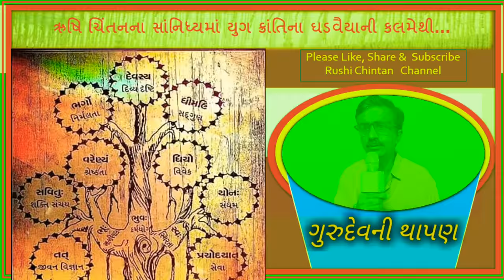ગુરુદેવની થા૫ણ, गुरुवर की धरोहर (लेख)| Guruvar Ki Dharohar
motivational stories
gayatri chalisa
motivational video,
motivational video
stress,
spirituality,
vicharon ko kaise control kare
shantikunj video,
dr chinmay pandya,
shantikunj live
motivational speech,
motivational video,
best motivational speech,
motivatinal speech
art of living,
gayatri,
all world gayatri parivar
shantikunj song
gayatri mantra,
gayatri pariwar,
gayatri,
gayatri mantra
spiritual advice,
shanti kunj,
प्रज्ञा पुराण कथा
મહાન સંતો
વિચારક્રાંતિ બુકસ્ટોર

ગુરુદેવને પ્રાણપ્રિય બનો
ગુરુદેવની થા૫ણ
The art of living
motivational stories
अच्छी सोच का जादू।